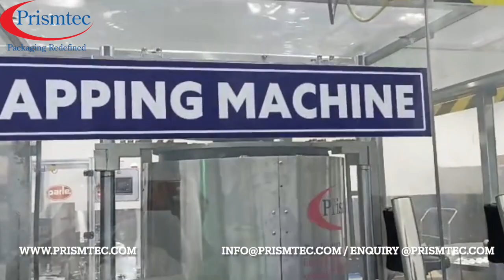Chewing Gum Tubes Auto 12 Head Pick & Press Capping Machine @ 130 BPM